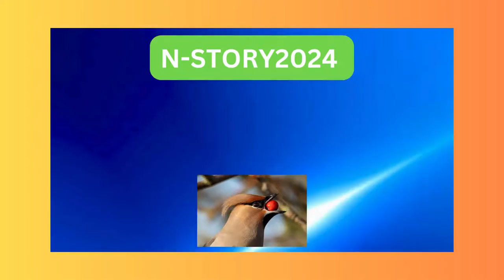The Woman and Her Canine Companion A Short Tale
In this captivating short story, follow the clandestine romance between a sophisticated woman and her loyal canine companion. Set against the backdrop of a picturesque seaside town, the tale delves into the complexities of love, desire, and the thrill of secrecy. As their relationship unfolds, unexpected twists and emotional revelations challenge the characters, leading to a poignant resolution that will leave readers spellbound. Join the Lady and her Dog on an unforgettable journey of passion, longing, and the enduring power of connection.